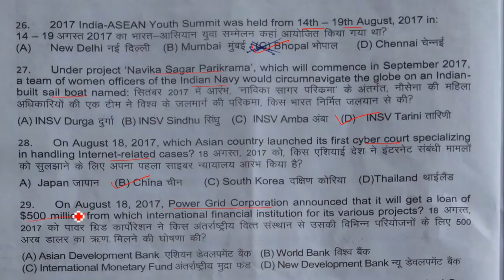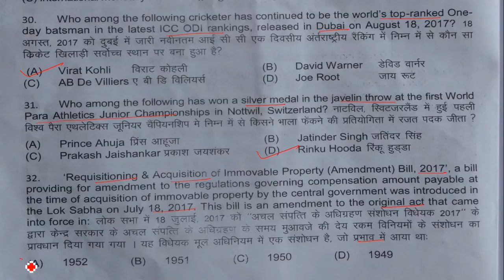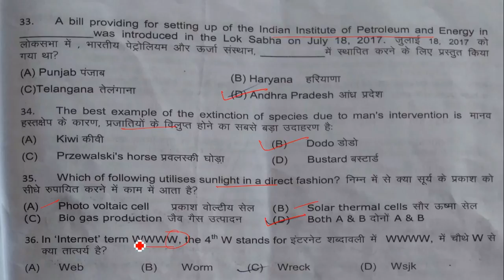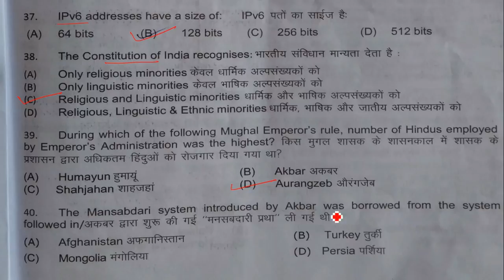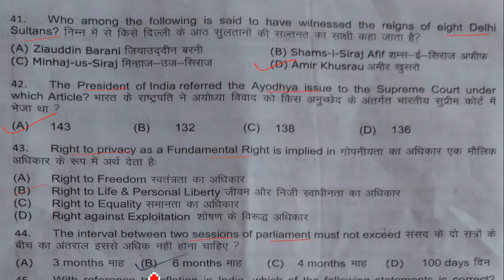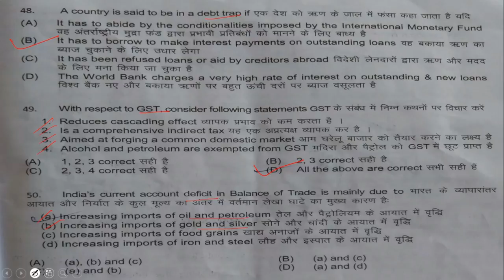IB ACIO 2017 || Answer Key || GS Section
IB ACIO 2017  GS Answer Key :-